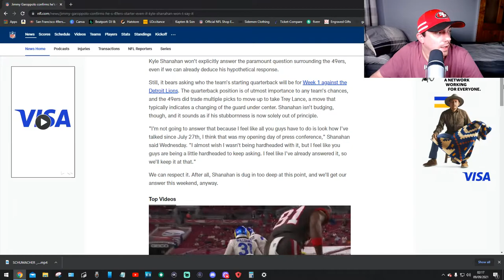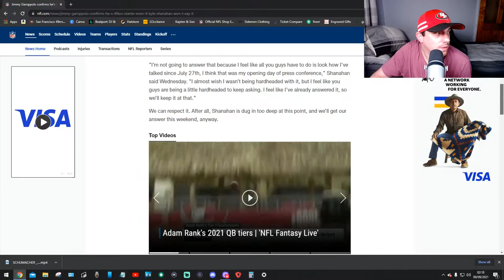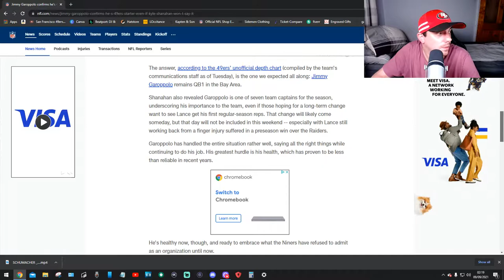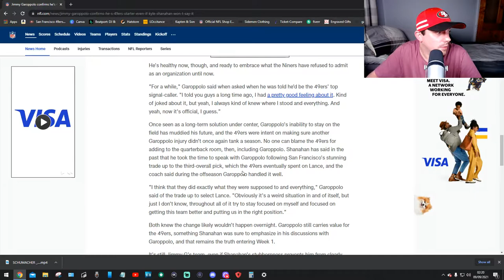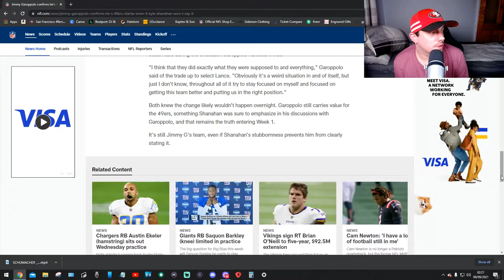Jimmy Garoppolo Confirms He's 49ers' Starter